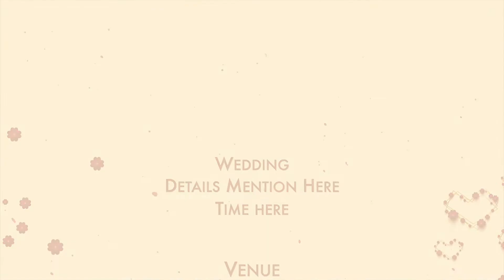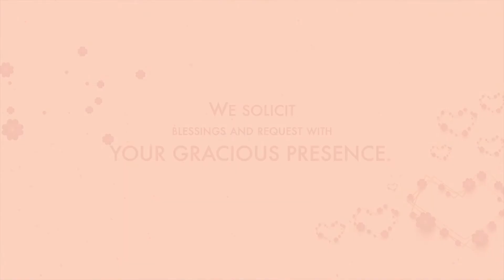WEDDING INVITATION VIDEO ENGLISH/KANNADA